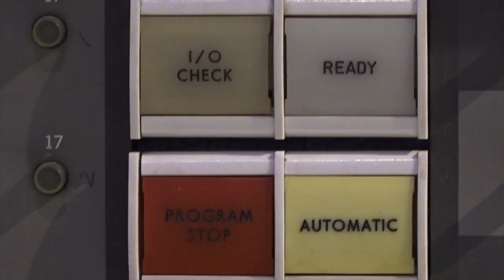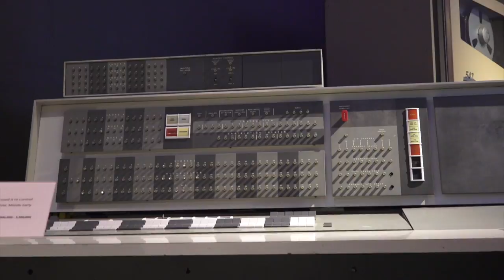Arab American TV أقدم جهاز كمبيوتر في العالم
arabamericans computer 1960